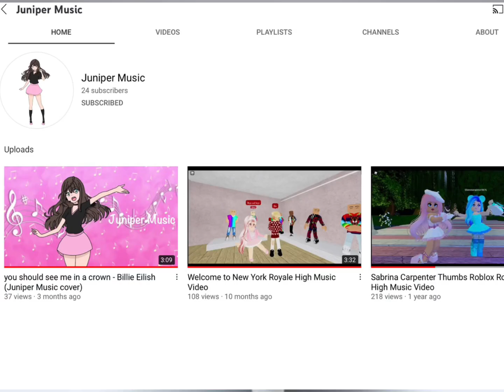Shoutout for June